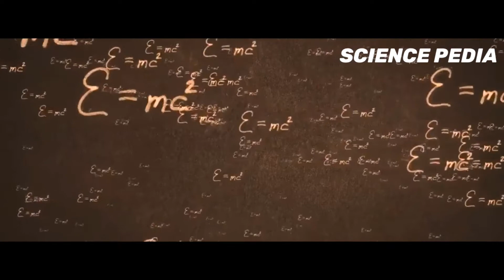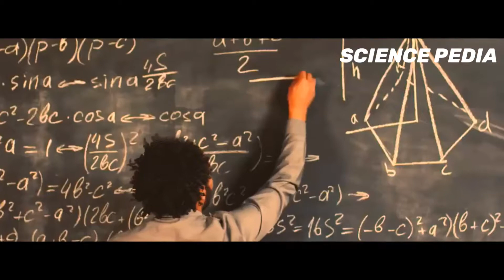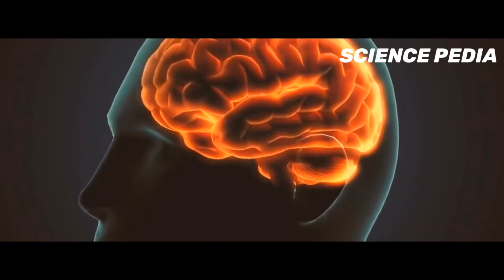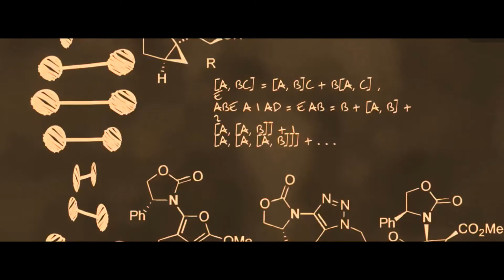How Albert Einstein Brain is really different than other WHY ? ___ | SCIENCE PEDIA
WELCOME TO SCIENCE PEDIA
 OFFICAL YOUTUBE CHANNEL
DATE: 30/04/2021

Albert Einstain was born on 1879 Ulm city in GERMAN. He was belong to ehudi family
when he was born his head too big . all thing are in video,,,,,,,,,,,,,,,,,,,,,,,,,,,,,,,,,,,,,,,,,,
ETC .

Scitalk : 3
subject : { How albert einstein brain is really different than other }

video powered by SCIENCE PEDIA YouTube channel

Edit by : Arafat Rashid
Voice by : Arafat Rashid
Director: Arafat Rashid

Edit by vita without water mark link

and wait
for

SCITALK : 《4》